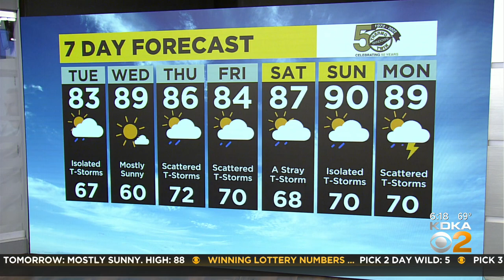KDKA-TV Morning Forecast (8/2)